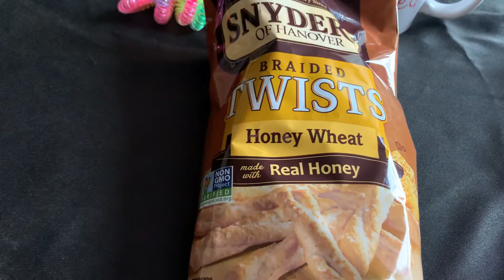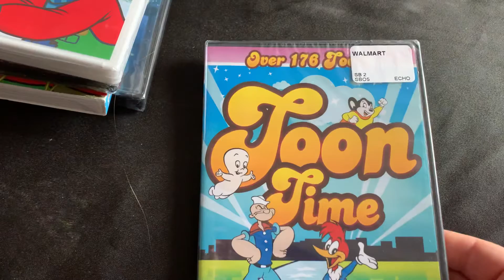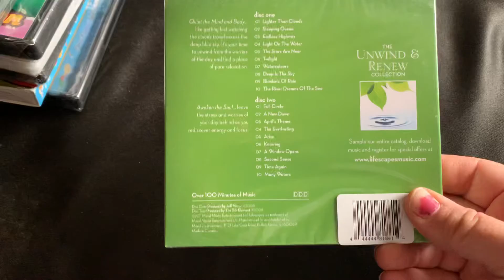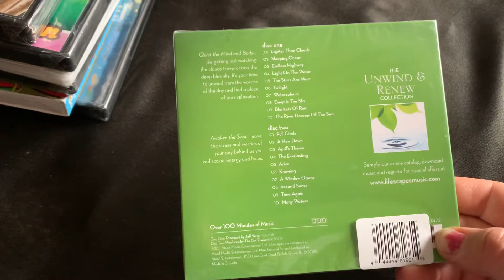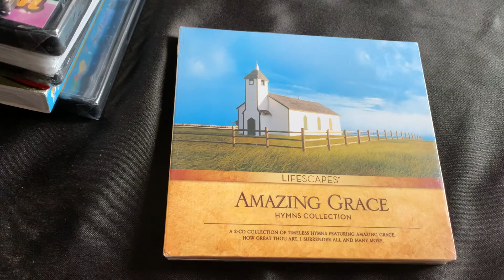Small Dollar Tree haul 🇺🇸🎄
Short dollar Tree haul